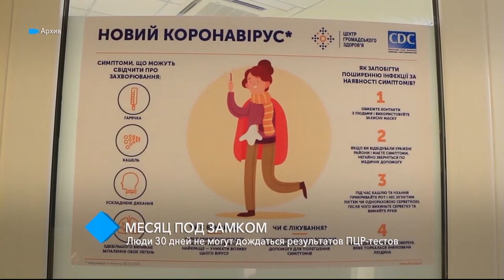Месяц под замком: люди 30 дней не могут дождаться результатов ПЦР-тестов